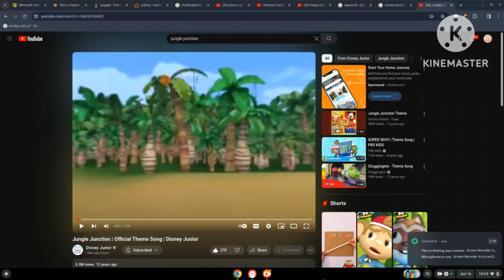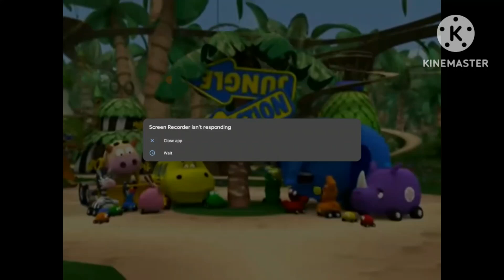jungle junction song add round 1